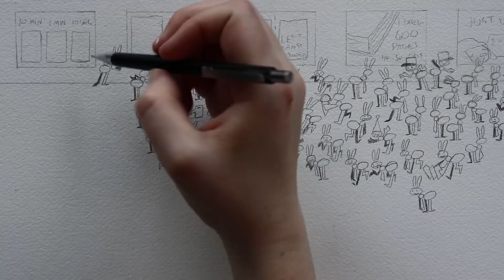DRAWING 1,000 ANTS (EPIC) - 1,000 Subscriber Celebration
This has been in the works since August 2017... I'm glad to finally finish it!

MATERIALS USED:

Sakura XS12 Series Mechanical Pencil
Kneaded eraser
Sakura Pigma® Micron® pens, black (01, 02, 03)
Schmincke Watercolors (36 half-pan set)
Q0R Watercolors (24-set)
Gold Sable Watercolor brushes
Arches 140lb. coldpress watercolor paper (20"x25")